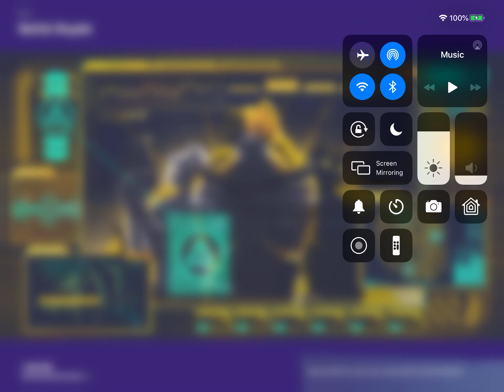Guess the loot challenge(for chests)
Herro